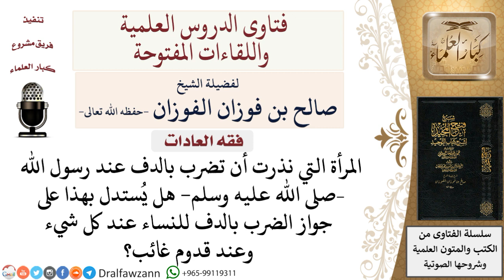ما حكم الضرب بالدف للنساء؟ لمعالي الشيخ صالح الفوزان